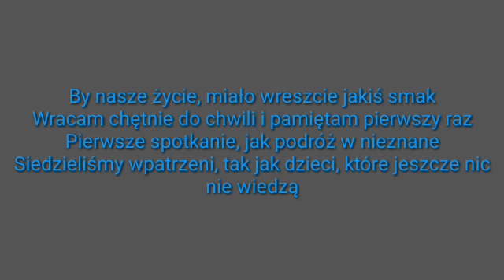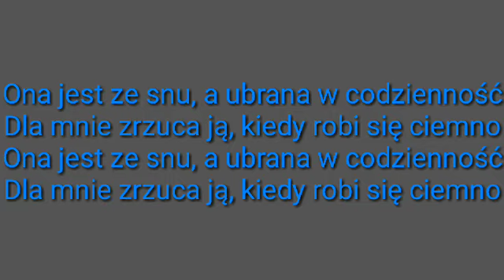Power Play - Ona jest ze snu